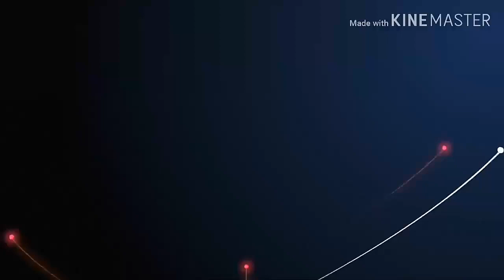পরমব্রহ্ম পরমেশ্বর স্বরূপ - কেন্ উপনিষদ অনুসারে parambrahma